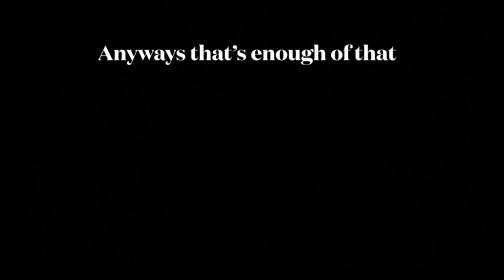Arsenal game play